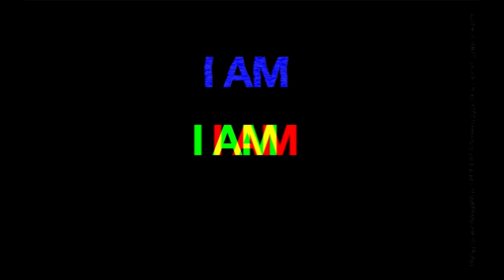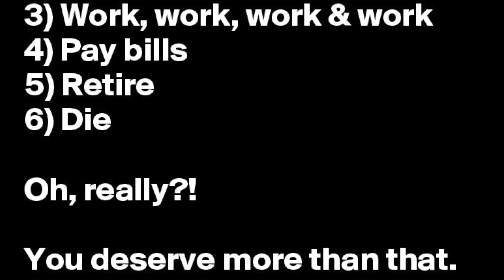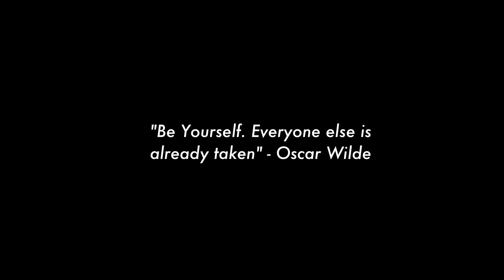Are you living someone else's life?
We have a lot of influences and pressures as we grow up, some of these conflict with our inner self.
In this video, I discussed some of the signs which can be present if you gave in to these pressures. Knowing these can allow you to overturn them and make them work in your favour instead

Closing= You know why -loyalty freak music

Timestamps:
intro: 0:11
sign 1: 1:34
sign 2: 2:30
sign 3: 3:17

The full journal question list:
1. My favorite way to spend the day is…
 2. If I could talk to my teenage self, the one thing I would say is…
 3. The two moments I’ll never forget in my life are… Describe them in great detail, and what makes them so unforgettable.
 4. Make a list of 30 things that make you smile.
 5. “Write about a moment experienced through your body. Making love, making breakfast, going to a party, having a fight, an experience you’ve had or you imagine for your character. Leave out thought and emotion, and let all information be conveyed through the body and senses.” (A prompt from Barbara Abercrombie’s creative book Kicking In The Wall: A Year of Writing Exercises, Prompts and Quotes To Help You Break Through Your Blocks And Reach Your Writing Goals.)
 6. The words I’d like to live by are…
 7. I couldn’t imagine living without…
 8. When I’m in pain — physical or emotional — the kindest thing I can do for myself is…
 9. Make a list of the people in your life who genuinely support you, and who you can genuinely trust. (Then make time to hang out with them.)
 10. What does unconditional love look like for you?
 11. What would you do if you loved yourself unconditionally? How can you act on these things whether you do or don’t?
 12. I really wish others knew this about me…
 13. Name what is enough for you.
 14. If my body could talk, it would say…
 15. Name a compassionate way you’ve supported a friend recently. Then write down how you can do the same for yourself.
 16. What do you love about life?
 17. What always brings tears to your eyes? (As Paulo Coelho has said, “Tears are words that need to be written.”)
 18. “Write about a time when work felt real to you, necessary and satisfying. Paid or unpaid, professional or domestic, physical or mental.” (Also a prompt from Abercrombie’s Kicking in the Wall.)
 19. Write about your first love — whether a person, place or thing.
 20. Using 10 words, describe yourself.
 21. What’s surprised you the most about your life or life in general?
 22. What can you learn from your biggest mistakes?
 23. I feel most energized when…
 24. “Write a list of questions to which you urgently need answers.” (This is probably my favorite prompt from Abercrombie’s book.)
 25. Make a list of everything that inspires you — from books to websites to quotes to people to paintings to stores to the stars.
 26. What’s one topic you need to learn more about to help you live a more fulfilling life? (Then learn about it.)
 27. I feel happiest in my skin when…
 28. Make a list of everything you’d like to say no to.
 29. Make a list of everything you’d like to say yes to.
 30. Write the words you need to hear.